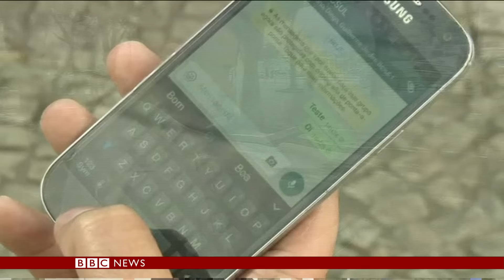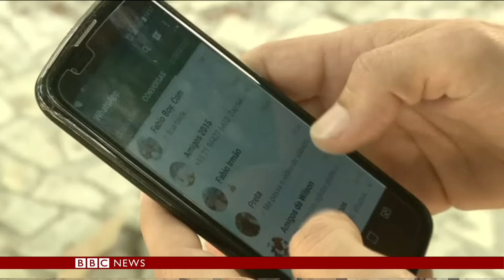Why was WhatsApp temporarily suspended in Brazil - BBC News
The popular smartphone app, WhatsApp was blocked in Brazil for part of Tuesday when a judge in Rio de Janeiro ordered mobile phone operators to suspend it. It is the third time in two years WhatsApp has been threatened.
Candace Piette reports.